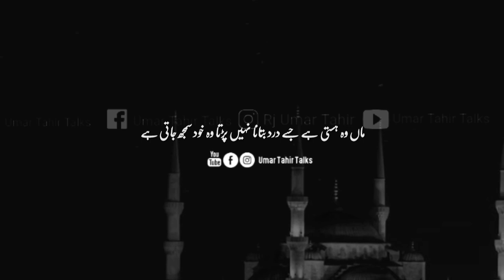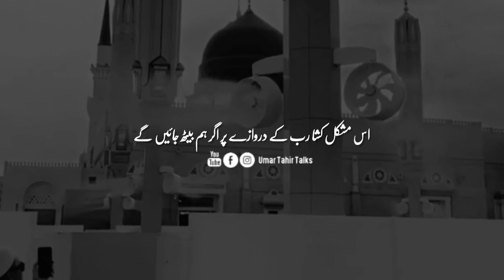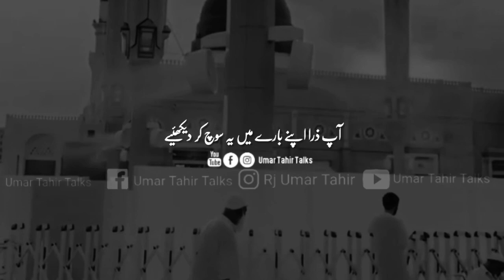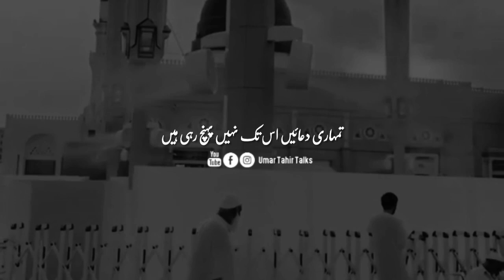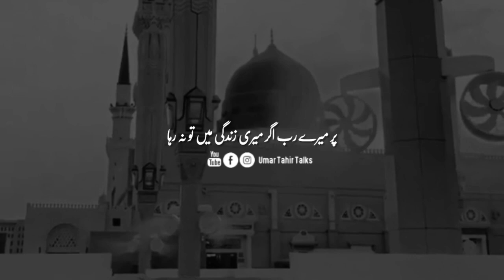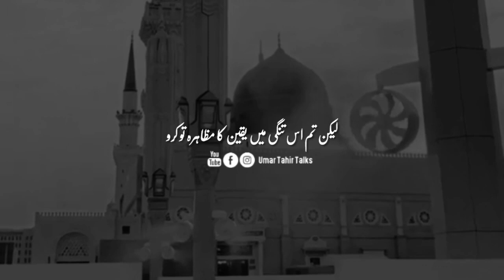Jab Allah apko Sabar de de to | Motivational Video | Umar Tahir Talks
Motivational Video
Urdu/Hindi